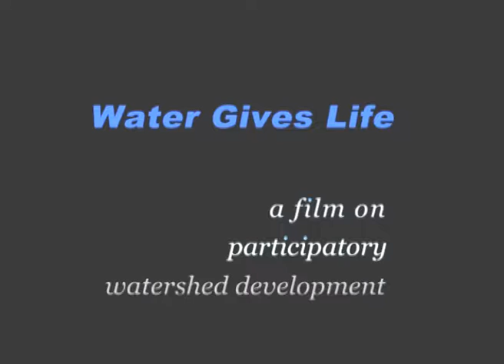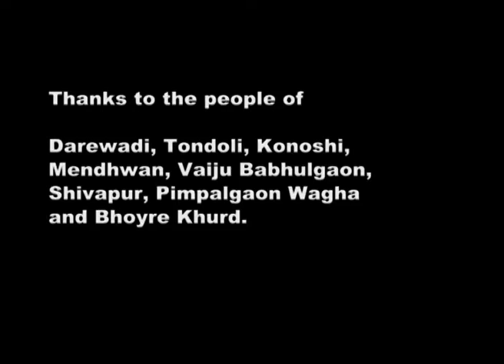Water Gives Life